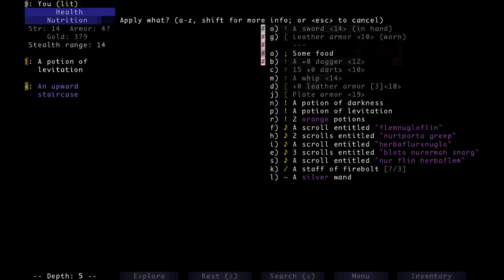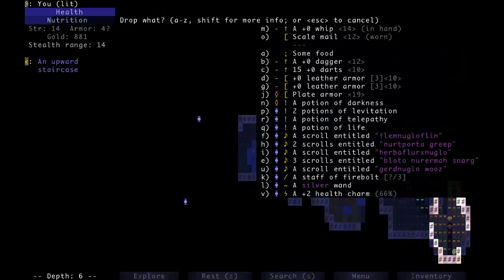DailyBrogue20231229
Daily Brogue play through for December 29th, 2023